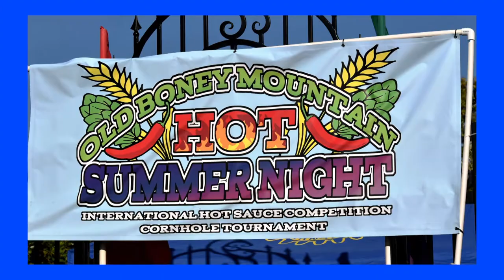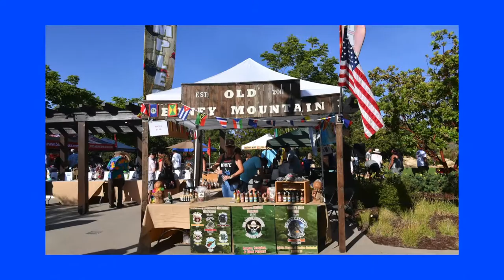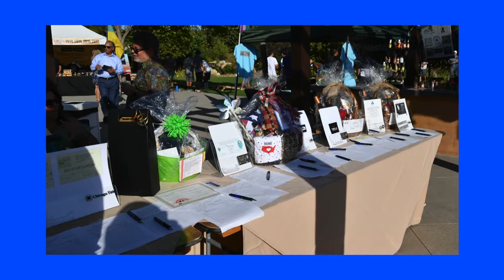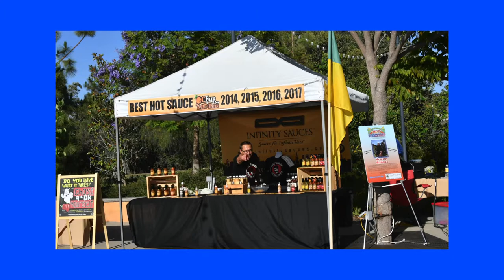Rotary Serving Our Community Episode 100 Hot Sauce